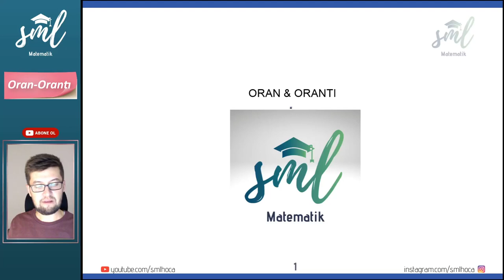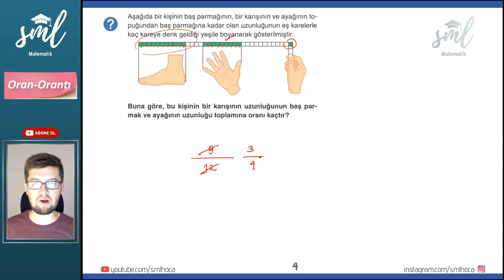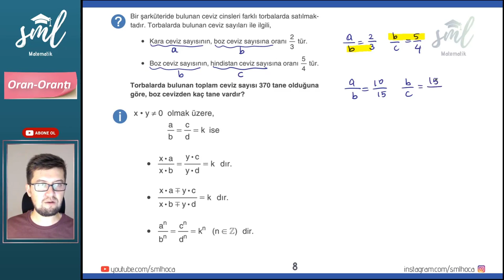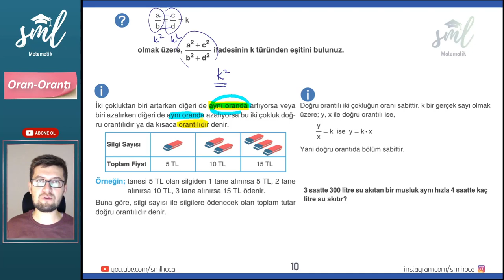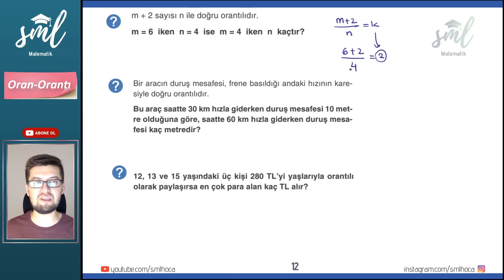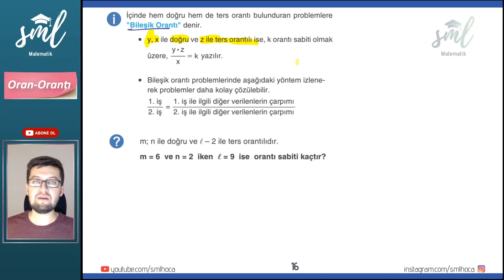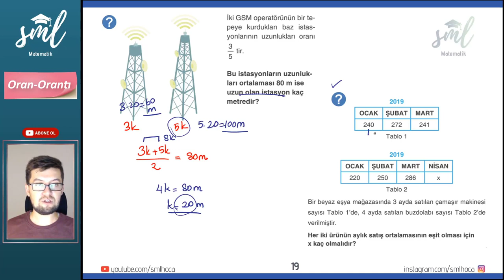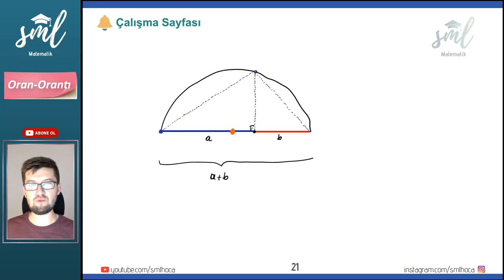Oran Orantı Konu Anlatımı Sml Hoca Matematik Kampı